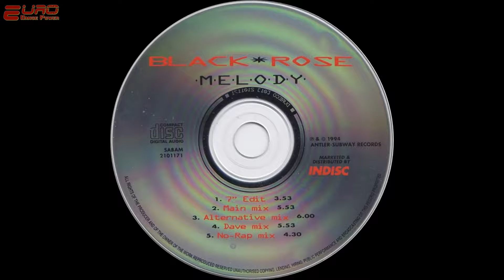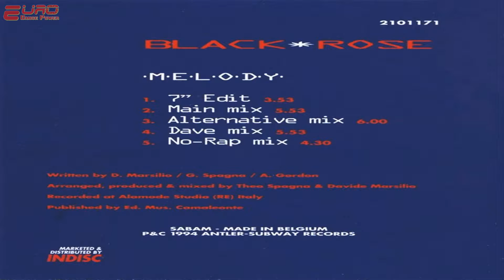Black Rose - Melody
(Main Mix)
➈⓪'s